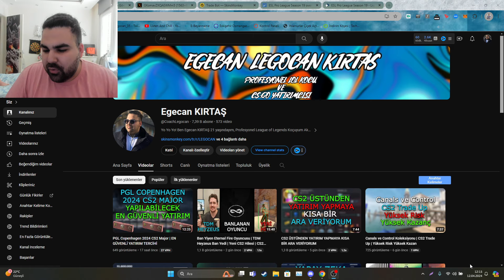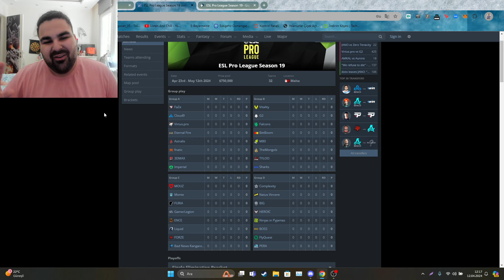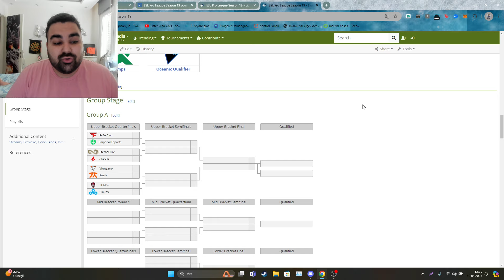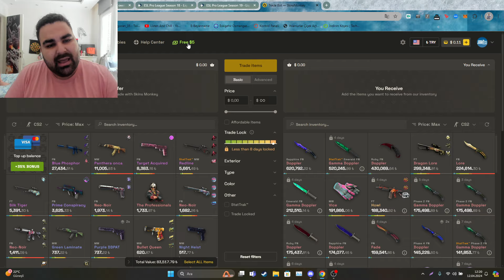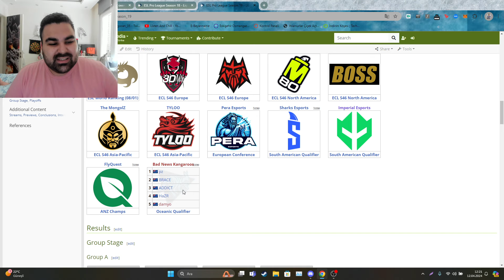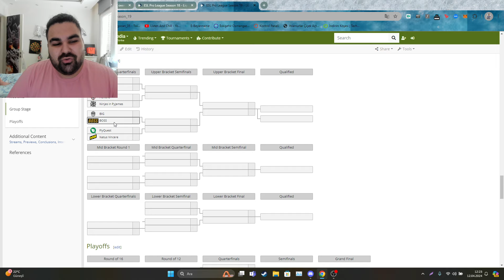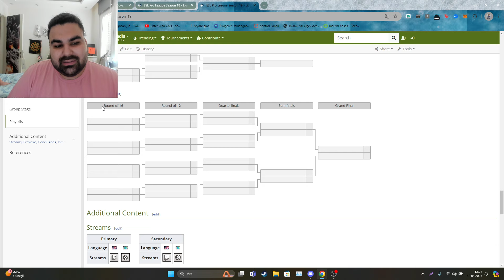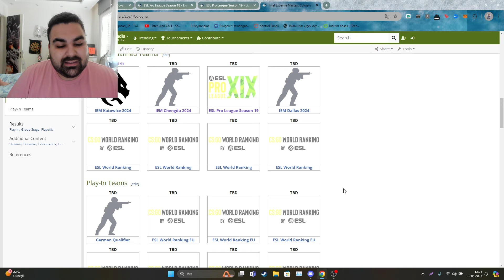ESL Pro League Season 19 Grupları Belirlendi | Eternal Fire'ın Ölüm Grubu Şansı?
Bugünün videosunda ESL Pro League Season 19 Gruplarını analiz ederek kimlerin geçip kimlerin kaldığını ve Eternal Fire'ın ölüm grubu şansını anlatıyorum.

Video'da bahsettiğim Site link:
✅ Kodum: LEGOCAN